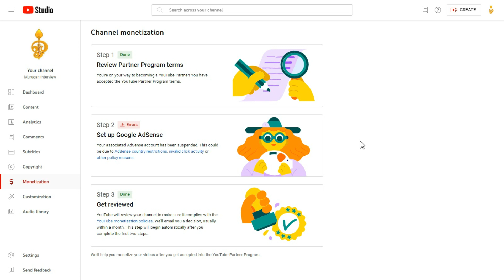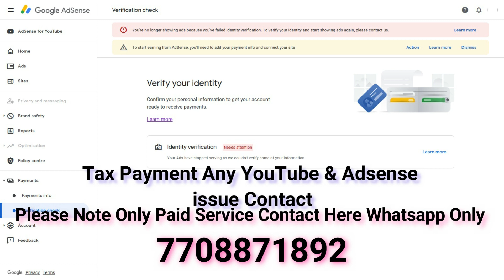Contact Detail Unic Tech Telugu Monetization issues | Step 2 Error |Adsense Problems All issues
PLEASE NOTE : ONLY PAID SERVICE , WhatsApp Number Harish: 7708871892

Contact Detail Unic Tech Telugu Monetization issues | Step 2 Error |Adsense Problems All issues in Telugu